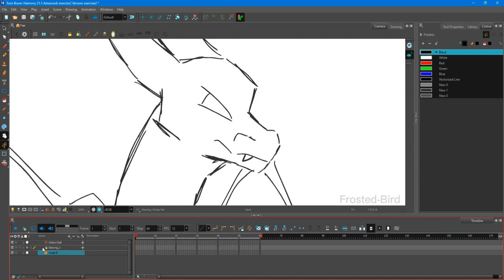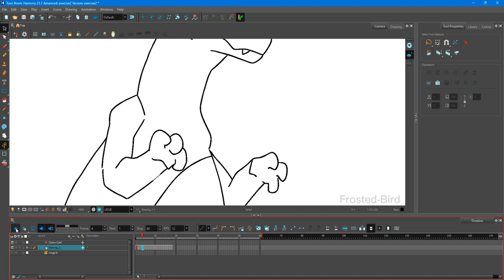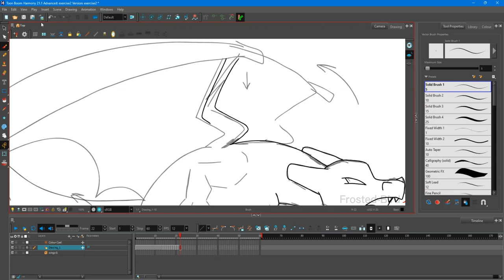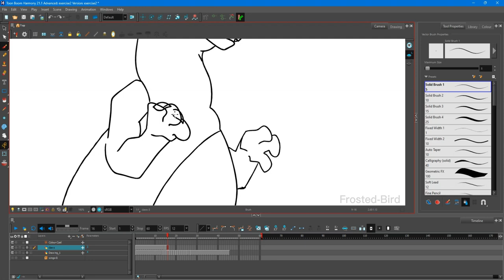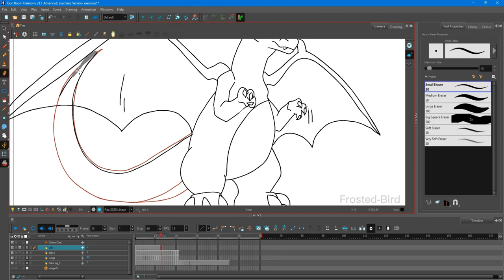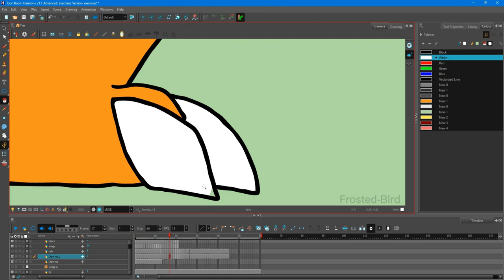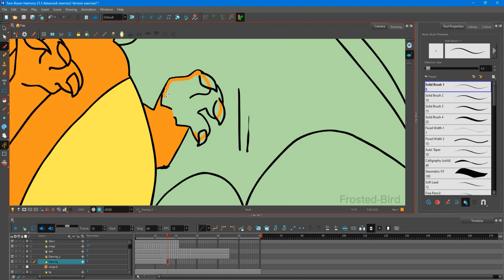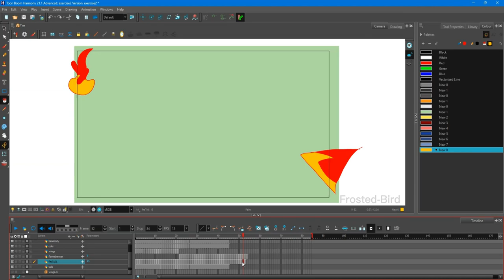Charizard used Flamethrower - Animation Process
Slightly different from my usual uploads, I did a practice animation of charizard and I thought I'd record my process as well.

There were some clips that weren't recorded however (such as the full coloring of the wings), I kept forgetting to unpause the recorder ;-;